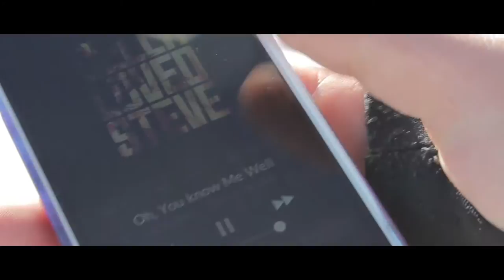Freeski Movie - Low Gravity / Leogang 2014 | HD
This is the Work of our Winter Session 2014. We'd been to Leogang/Austria to shred trough all we find! Here it is! ENJOY!

Location: Leogang / Austria
              Salbach Hinterglemm / Austria

Music: Radioactive - Cover |
           Oh you know me well - Grand Island |
           Numb ft. Ground - Aziz